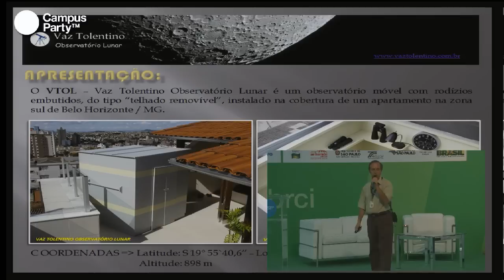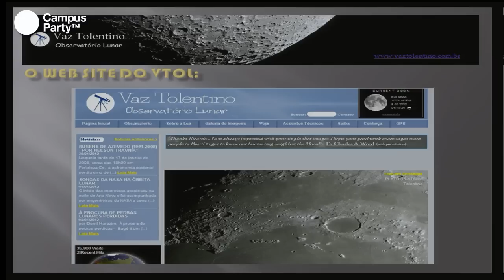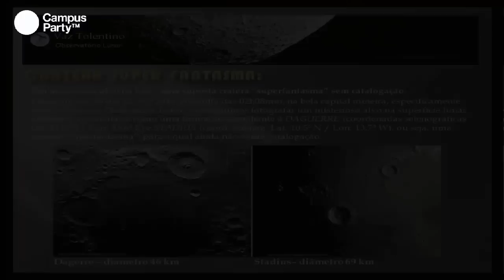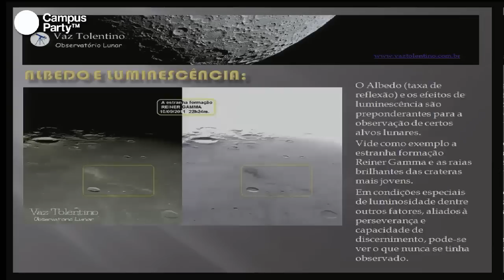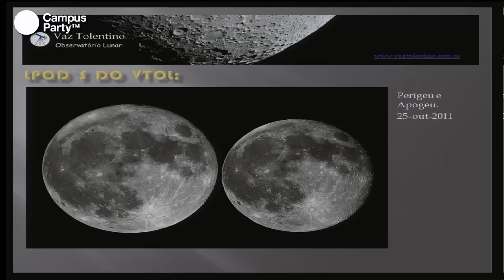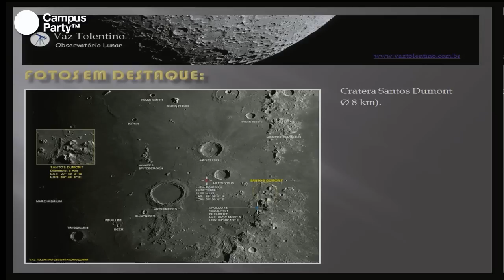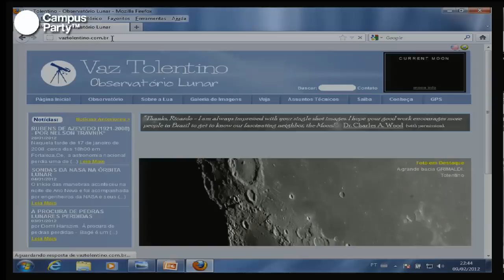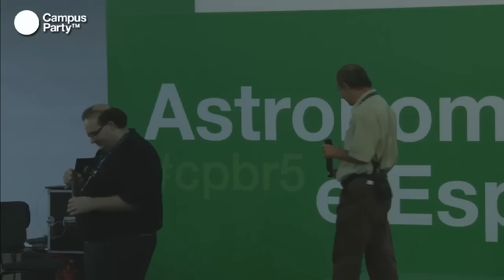CPBR5 - Trabalhos e descobertas de um pequeno observatório lunar